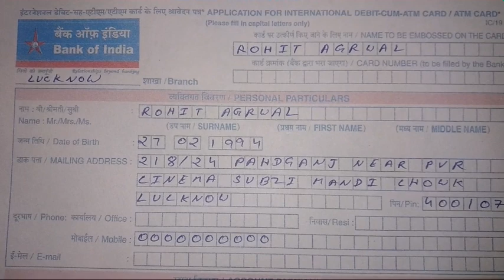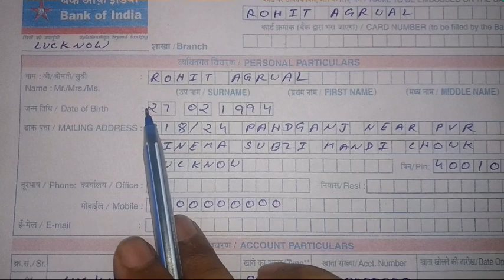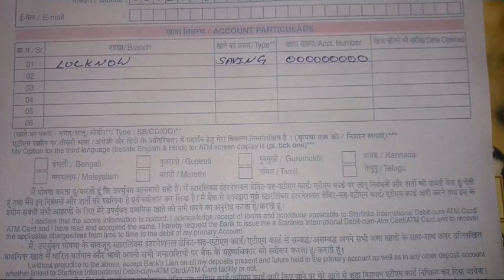How to Fill Bank Of India ATM Card Form ?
very easy to fill debit card form of boi.